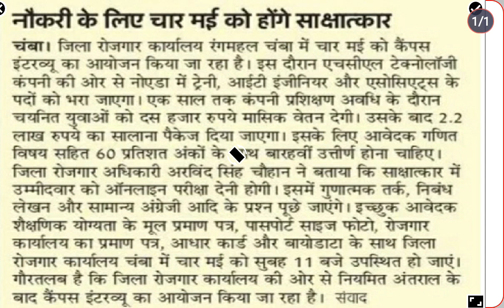Rojgar Mela I Chamba, Himachal Pradesh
How do I prepare for a campus interview?
How can I introduce myself in campus interview?
2022 में रोजगार मेला कब लगेगा?
रोजगार मेला में रजिस्ट्रेशन कैसे करें?
Campus interview
campus interview Chamba
campus interview Chamba himachal Pradesh
himachal Pradesh recruitment
private sector job
mathematics
Rojgar mela in himachal pradesh
rojgar mela in hp
rojgar mela
interview